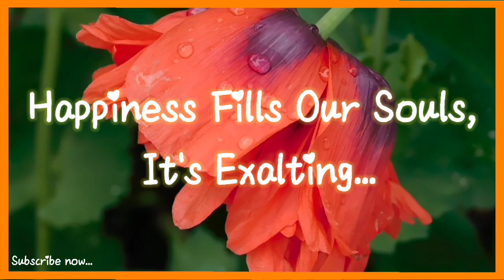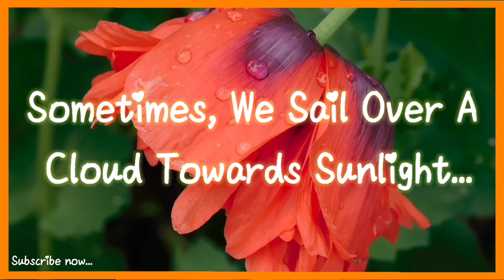I Love You Forever ❤️ | Love Poems 💕